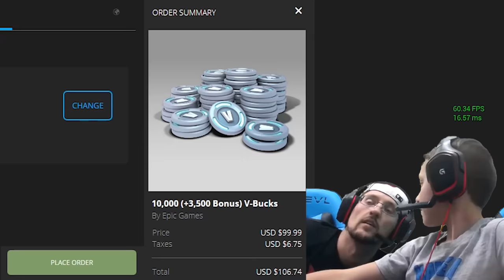PARKOUR NINJAS CHALLENGE (FGTEEV Roblox #50)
Be an FGTEEVER ... Chase & Dudz play A LOT of ROBLOX GAMES! If Chase can beat Duddy, he can get all the in-game currency he wants for Fortnite! Thumbs up for the vid!